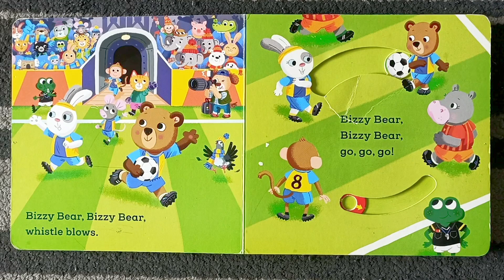Bizzy Bear Football Player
Bizzy Bear Football Player l Benji Davies l nosy crow

"Children’s storybooks" Storytime books "educational kids videos" "kid friendly" "family friendly" "reading stories" preschool homeschool "kids storybooks" "book worm" cute "cute books" "cute videos" "reading practice" story stories "book collector" teaching "teacher videos" "classroom safe videos"